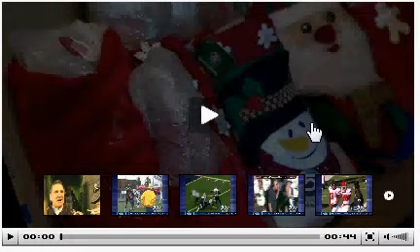News clip about Operation Christmas Stocking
Bruce Lindsy and Chief Wiggles